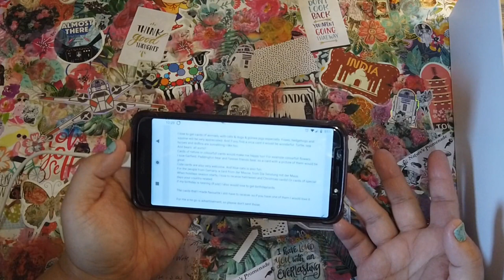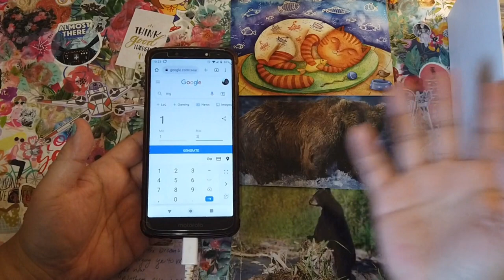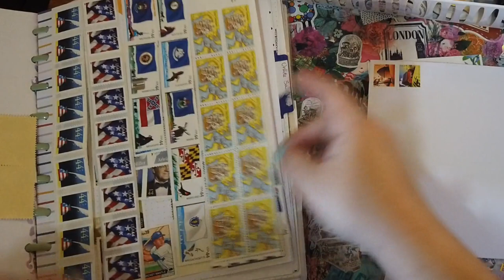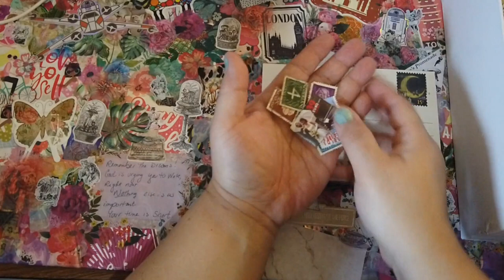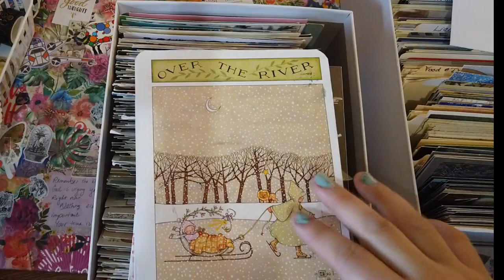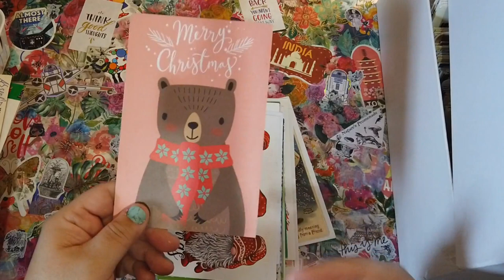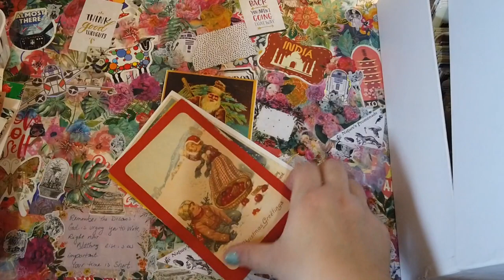A Postcard A Day 28 Postcrossing to The Netherlands & Christmas Postcards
Join me this January as we send a postcard around the world every day, and see what comes back to us.

Happy Planner $10 off first order of $50 or more with this

Julie Norman
Molt, MT 59057